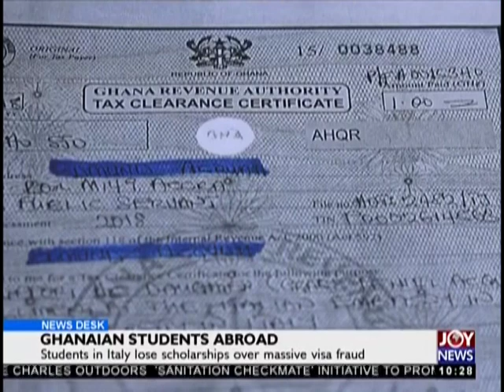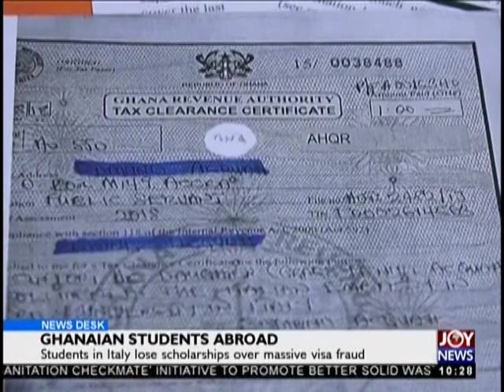Ghana Students Abroad - News Desk on JoyNews (8-11-18)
Students in Italy lose scholarships over massive visa fraud